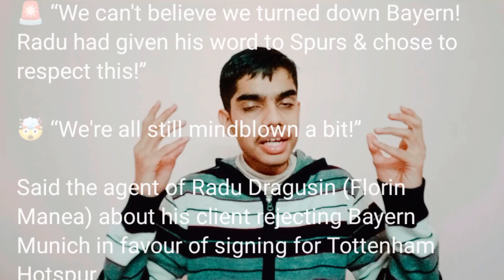It's Timo time! Reaction as Tottenham sign Werner and Dragusin! Spurs insight for January!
In this video I have described about how Spurs can be beneficial with the arrival of both Timo Werner and Radu Dragusin. Brief talk on how they can improve the squad and also on how it is important for us to have them this month specifically.